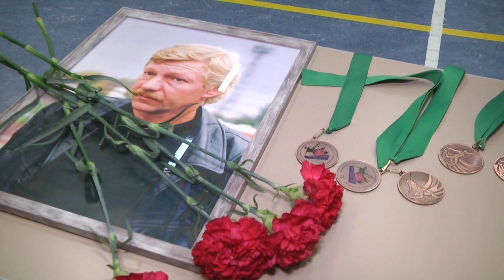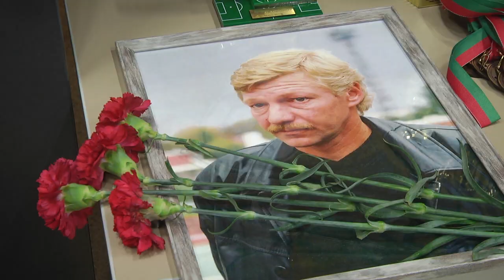2020-01-02 г. Брест. Турнир по футболу памяти голкипера О.Сыроквашко. Новости на Буг-ТВ.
В Бресте состоялся турнир по футболу, посвященный памяти легендарного брестского голкипера Олега Михайловича Сыроквашко. В соревновании приняли участи четыре команды из четырёх городов Брестской области. Кроме хозяев, за заветную победу, блестящие кубки и медали боролись юные спортсмены из Кобрина, Ивацевичей и Иваново. Команда из какого города одержала победу, и о будущем турнира, расскажем в сюжете.